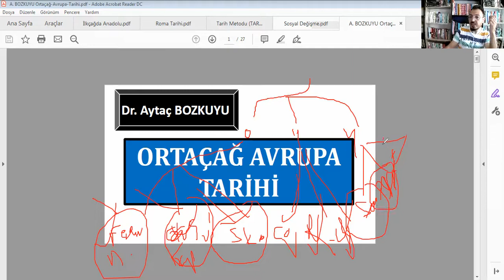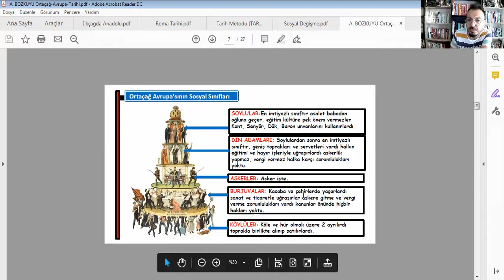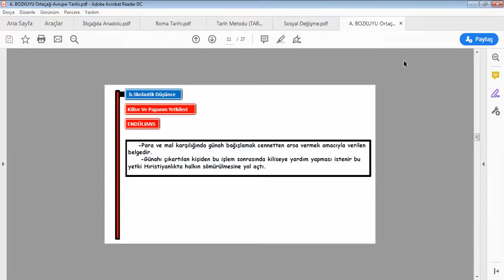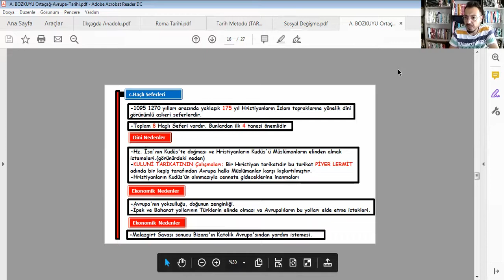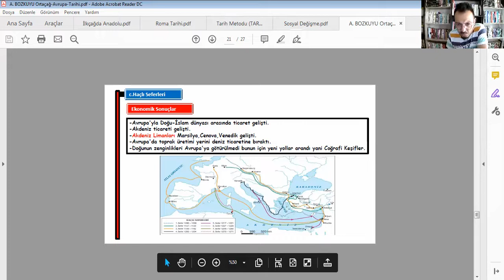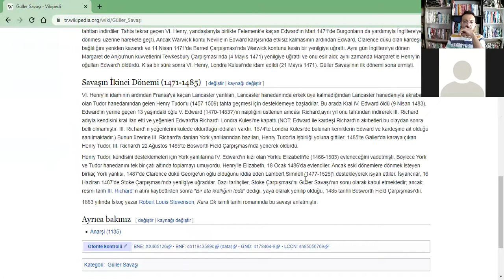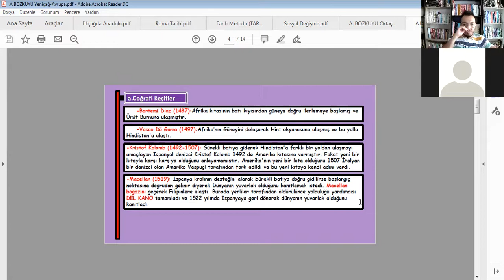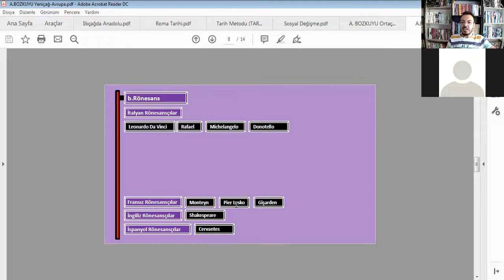Avrupa Tarihi-1 / ÖABT Tarih